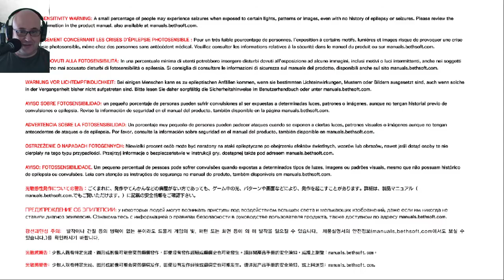The Evil Within 2 Episodio 4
Seguimos la pista de nuestra hija Lilly pero antes terminamos de dar con los restos del equipo de rescate, la escopeta y una parte del rifle de precisión.